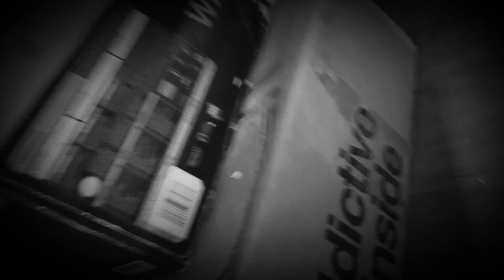Adventure Boy Productions/Columbia Pitcures Television (1909)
Thanks To muv5 For using the silver screen
From The End Of The Nick And Nite Airing Of The Heroman Facts Of Adventure